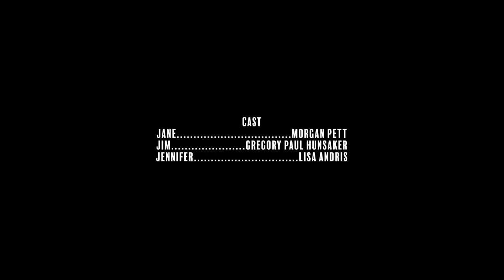Crossroads | 2023 College Application Film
SYNOPSIS
Jane learns the basic of how to drive her car with her mother and father.